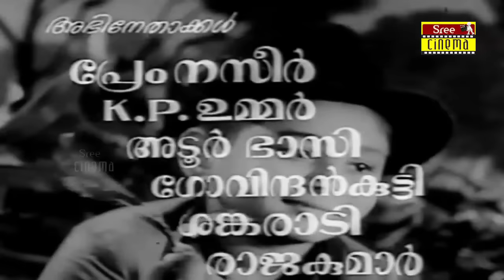Rakthapushpam Malayalam Full Movie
Rakthapushpam is a 1970 Indian Malayalam film, directed by J. Sasikumar and produced by KP Kottarakkara. The film stars Prem Nazir, Vijayasree, Sadhana and KR Savithri in lead roles. The film had musical score by M. K. Arjunan.[1][2][3]

Contents
1 Cast
2 Soundtrack
3 References
4 External links
Cast
Prem Nazir as Shivan
Vijayasree as Rani
Sadhana as Devi
KR Savithri
K. P. Ummer as Kurup
Sankaradi as Pisharady
Prema as Valli
Adoor Bhasi as Burma Nanappan
Kunchan as Jambu
Meena as Mankamma
Govindankutty as Kannan
Padmanjali as Gouri
Rajkumar as Balan
Kamala as Rajamma
Santo Krishnan as Santo
Jose Prakash as Mooppan
Soundtrack
The music was composed by M. K. Arjunan and lyrics was written by Sreekumaran Thampi.

No. Song Singers Lyrics Length (m:ss)
1 Kaashithettipoovinoru S Janaki, Chorus Sreekumaran Thampi
2 Malarambanarinjilla S Janaki, P Jayachandran Sreekumaran Thampi
3 Neelakkuda Nivarthi K. J. Yesudas Sreekumaran Thampi
4 Orothullichorakkum P. Leela, Chorus, CO Anto Sreekumaran Thampi
5 Sindoorappottuthottu K. J. Yesudas Sreekumaran Thampi
6 Thakkaalippazhakkavilil K. J. Yesudas, P. Madhuri Sreekumaran Thampi
7 Varoo Panineeru Tharoo K. J. Yesudas Sreekumaran Thampi
References
 "Raktha Pushpam". malayalasangeetham.info. Retrieved 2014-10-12.
 "Raktha Pushpam". spicyonion.com. Retrieved 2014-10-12